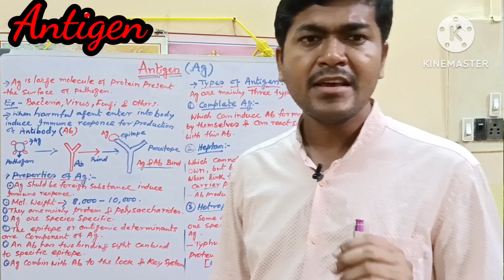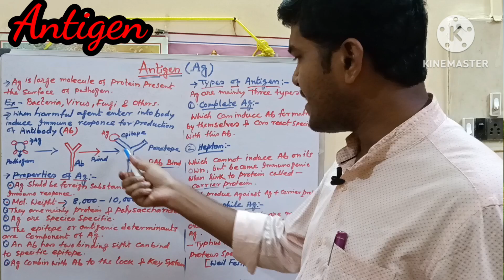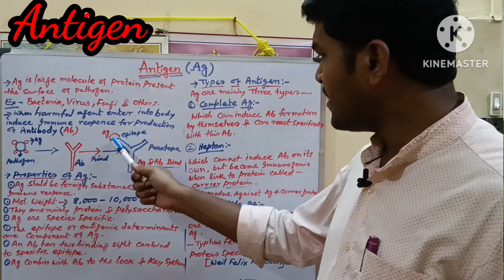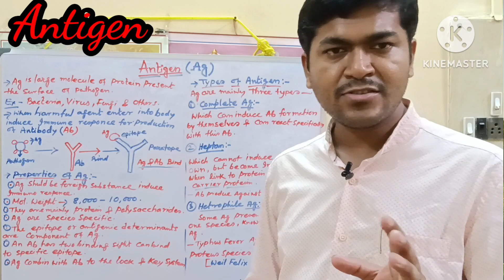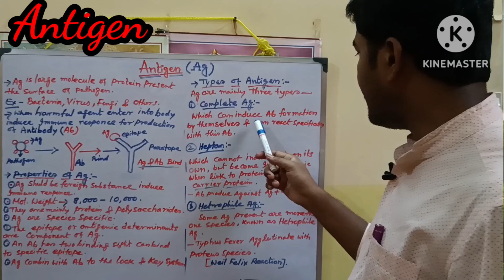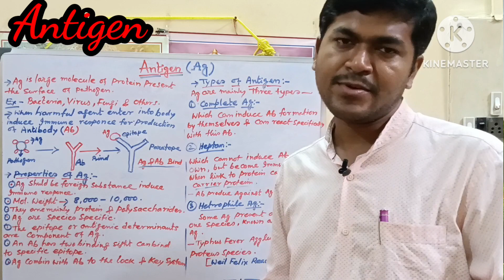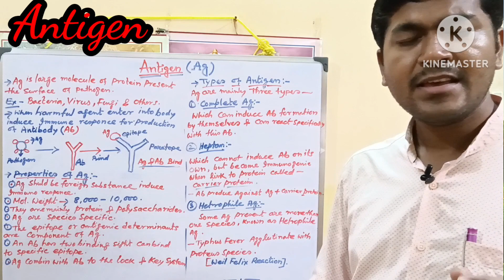Antigen কি ❓Antigen in Microbiology. Property of Antigen. Antigen and it's Classification.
property of antigen,
basic property of antigen,
antigen properties and types,
antigen structure and properties,
properties of antigen in Bengali.